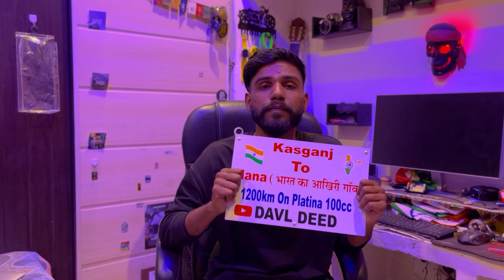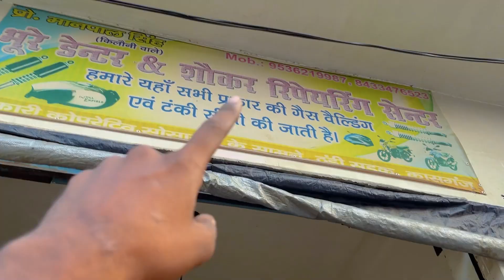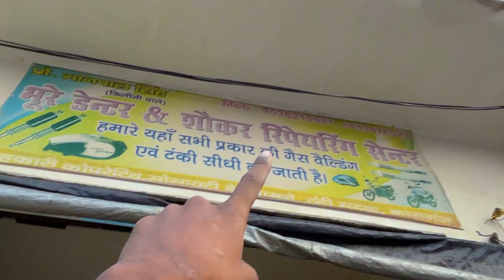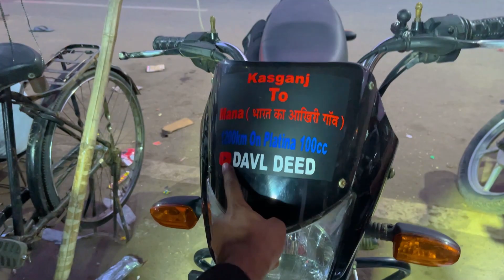Kasganj To Mana Village (भारत का आख़िरी गाँव) on Platina 100cc 😱